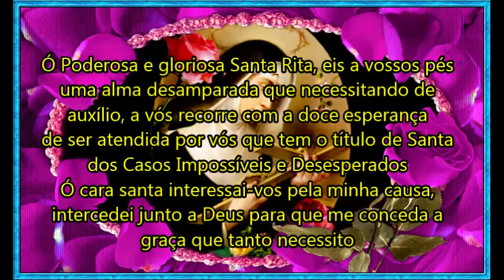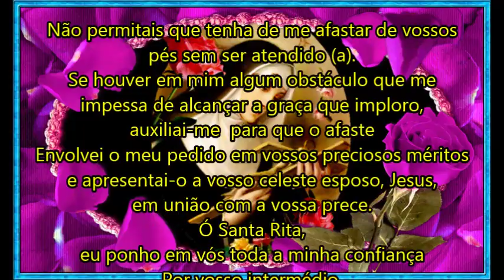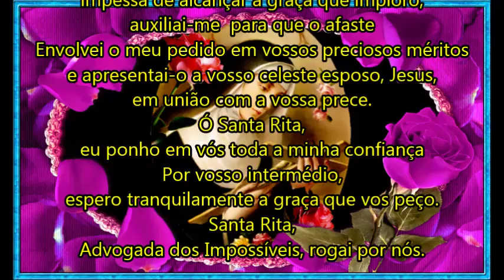Oração à Santa Rita de Cassia - (Santa Rita é invocada em especial para causas impossíveis)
Canal não dogmático para todos com fé em
Deus,Jesus e seus mensageiros de paz, amor e luz.
Visa fazer conexão espiritual e buscar paz interna e
levar vibrações positivas de muita paz, Amor e
justiça para nosso planeta e universo.
Oremos e Busquemos o equilíbrio e a felicidade para nossas almas neste mundo tão conflitante, onde a carência de Amor,
a falta humanidade,injustiça e falta de  fraternidade imperam entre nós irmãos neste planeta de provas e expiações.

Santa Rita de Cássia ou Santa dos Impossíveis, como é geralmente conhecida a grande advogada dos aflitos, nasceu em Rocca Porena, perto de Cássia (Itália), em 22 de Maio de 1381, tendo por pais Antônio Mancini e Amada Ferri. O nascimento da Santa foi precedido por sinais maravilhosos e visões celestiais que fizeram seus pais perceberem algo da futura e providencial missão de Rita, que seria colocada no mundo para instrumento da misericórdia de Deus em favor da humanidade sofredora.
          Desde jovem, Rita tinha intenção de ser religiosa, mas seus pais, temendo que ela ficasse sozinha, resolveram casá-la com um jovem de família nobre, mas de temperamento excessivamente violento.  Ela suportou pacientemente tal situação por 18 anos. Como ele tinha muitos inimigos, foi assassinado. A viúva suportou a dolorosa perda, perdoando os assassinos. Porém, crescia em seus filhos o desejo de vingança. Rita pediu que Deus os levasse, pois seria melhor que outra tragédia. Assim, perdeu os filhos. Rita estava livre para dedicar-se a Deus e pediu para entrar no Convento das religiosas Agostinianas da cidade. Mas naquela comunidade só podiam entrar virgens. Então, ela transformou sua casa num claustro, onde rezava as orações habituais das religiosas.
       Uma noite, enquanto rezava, ouviu três batidas violentas em sua porta e uma voz lá de fora dizia: “Rita! Rita!”. Abriu a porta e viu em sua frente três Santos, que rapidamente a levaram ao Convento onde havia sido negada três vezes. Os mensageiros fizeram-na entrar, apesar das portas estarem fechadas, e deixaram Rita de Cássia em um dos claustros. Depois desapareceram.A superiora ficou fascinada com essa manifestação Divina. As religiosas decidiram por unanimidade que a viúva fosse recebida. Admitida noviça Rita começou a trabalhar para realizar seus desejos. Consagrou-se à oração e penitência, seu corpo foi seguidamente flagelado. Passava os dias a pão e água e noites sob vigília e oração.
      Certo dia pediu com extraordinário fervor que um estigma de Jesus aparecesse para sentir a dor da redenção. Em uma visão, Rita recebeu um espinho cravado em sua testa. A chaga ficou por toda a vida e ainda pode-se vê-la em sua cabeça conservada intacta com o resto do corpo.
       Um dia uma parente foi visitá-la, ela agradeceu a visita e ao se despedir pediu que lhe trouxesse algumas rosas do jardim. Como era inverno e não tinha rosas, pensaram que Rita estava delirando e sua visitante não ligou para seu pedido. Como para voltar para casa teria que passar pelo jardim olhou e se surpreendeu ao contemplar quatro lindas rosas que se abriram entre os ramos secos. Admirada do prodígio, entrou no jardim, colheu as flores e as levou ao Convento de Cássia. Nesta época, Rita estava muito doente e morreu em 22 de Maio de 1457.
      No dia seguinte, seu corpo foi colocado na Igreja do Convento. Todos os habitantes da cidade foram venerar a religiosa.